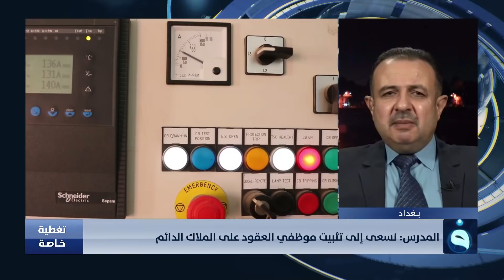مصعب المدرس المتحدث باسم وزارة الكهرباء يؤكد اتمام اجراءت الوزارة لتثبيت العقود